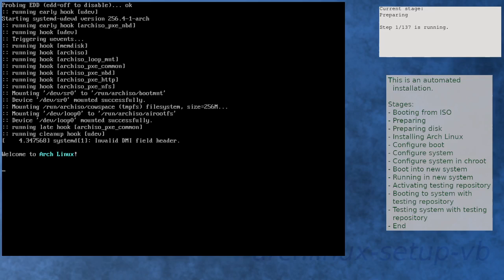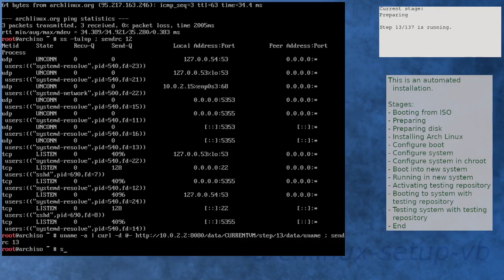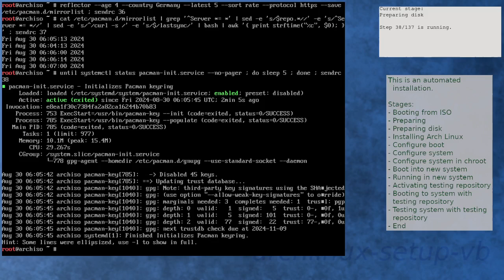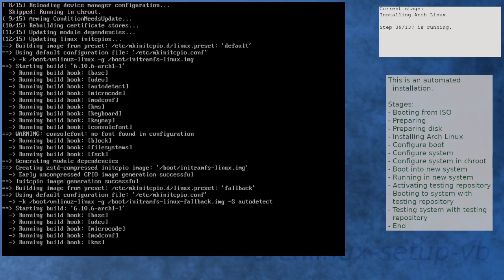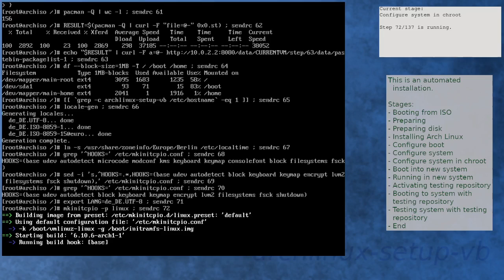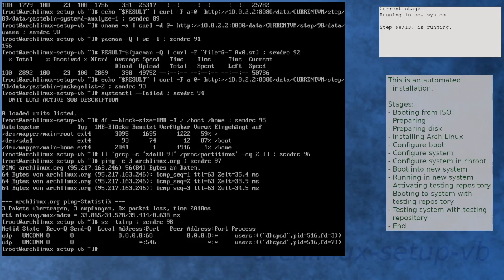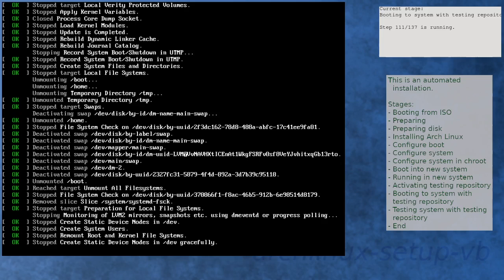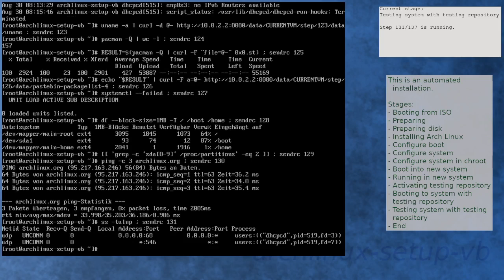Arch Linux installation recording to kernel 6.10.7-arch1-1 (testing)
Summary:
[00:00] Booting from ISO
[00:51] Preparing
[01:44] Preparing disk
[03:22] Installing Arch Linux
[05:33] Configure boot
[05:49] Configure system
[06:33] Configure system in chroot
[08:07] Boot into new system
[08:58] Running in new system
[10:12] Activating testing repository
[11:15] Booting to system with testing repository
[11:58] Testing system with testing repository
[13:07] End

Kernel details:
6.10.2-arch1-1 (ISO)
6.10.6-arch1-1 (after installation)
6.10.7-arch1-1 (after enabling [testing])